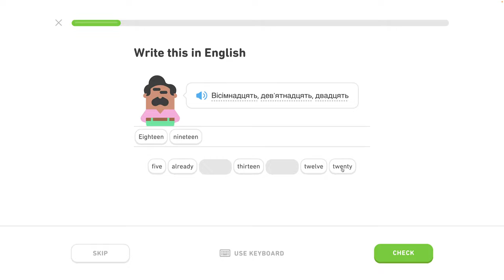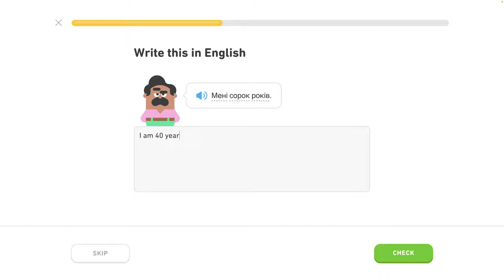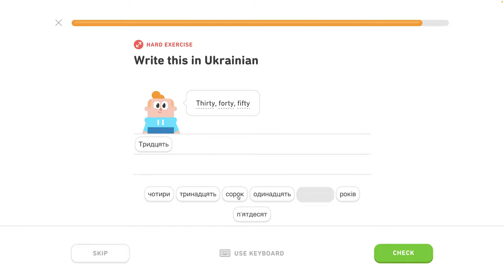🇺🇦 Čísla 1 - level 2/6 - lekcia 5/7 - Ukrajinsky s Yetim